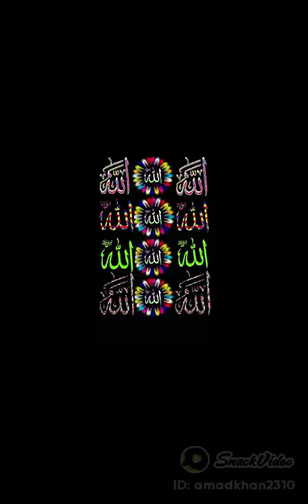zanana bara k bian pashto awaz k